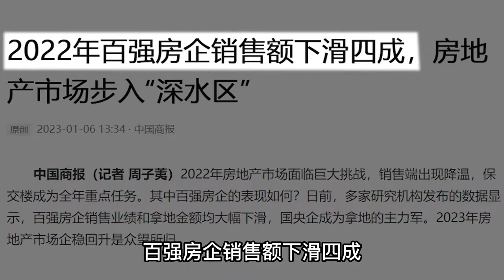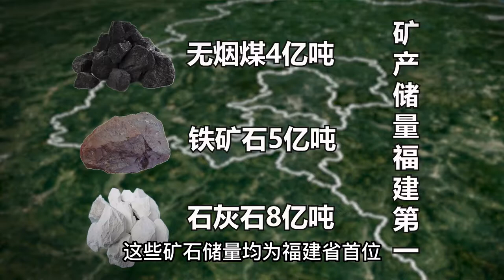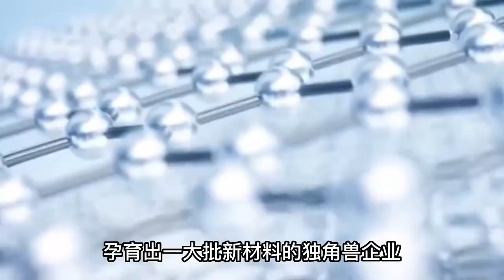“龙岩”为什么会成为福建省内陆房价最高的城市